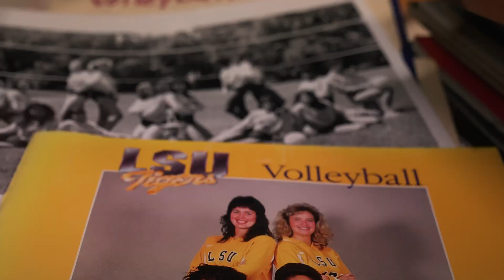Tigers Called T Home Ep. 3 | Community & Culture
In the final episode of this series, Coach Johnson talks about the volleyball community at LSU and setting the culture that fans will love to see and support.